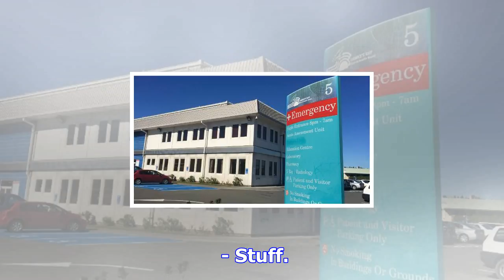Man who assaulted pregnant partner in hospital has appeal against jail sentence dismissed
MARTY SHARPE Last updated 08:50, November 6 2017 Hawke's Bay Hospital staff intervened when Mita att...